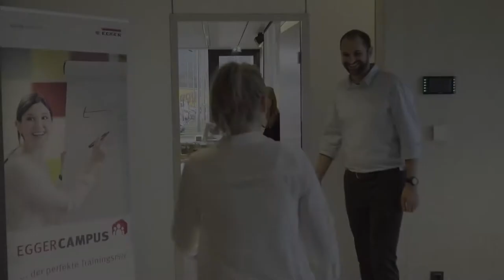EGGER KOMPAKT - El programa de capacitación con visión de futuro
Formaciones específicas, soft skills, programas de liderazgo: trabajar en EGGER significa aprender continuamente. En cada empleado hay fortalezas y potenciales, que fomentamos de forma concreta.